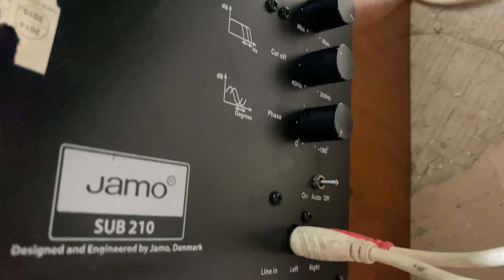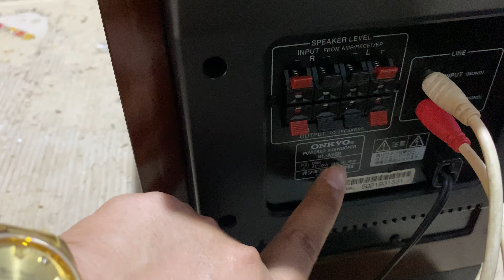SÚP ĐÂY Ạ LH 0911169961